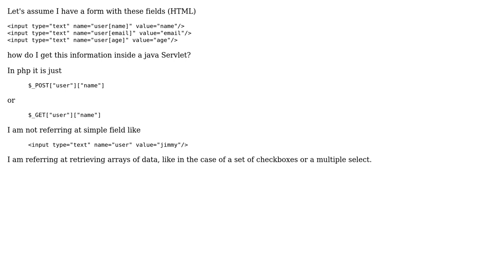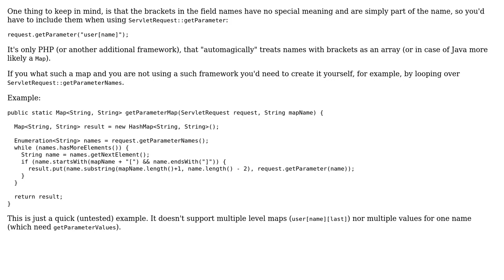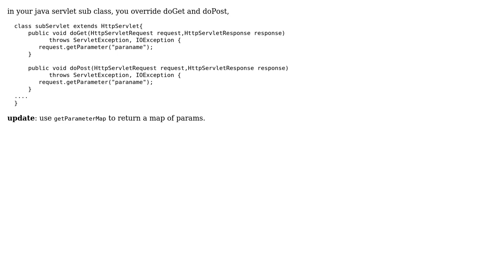Java POST and GET arrays (2 Solutions!!)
Java POST and GET arrays

With thanks & praise to God, and with thanks to the many people who have made this project possible! | Content (except music & images) licensed under CC BY-SA | Music | Images & others | With thanks to user RoToRa user Catalin Marin user bingjie2680 and the Stack Exchange Network Trademarks are property of their respective owners. You are responsible for your own actions.